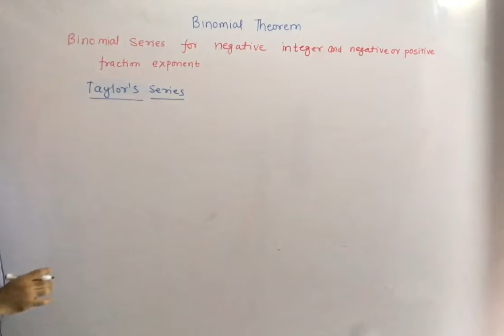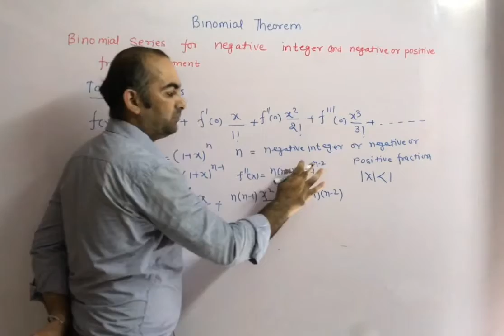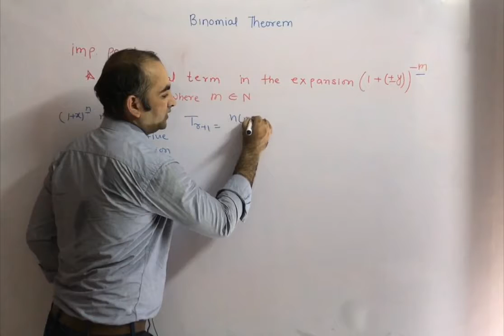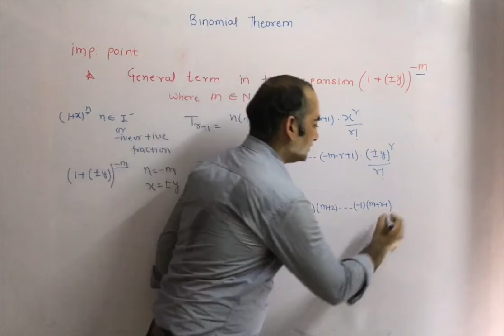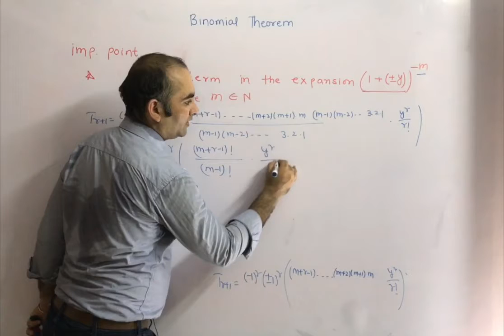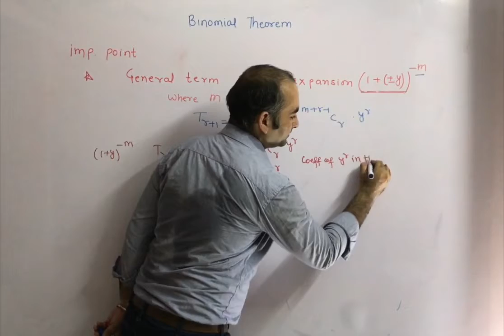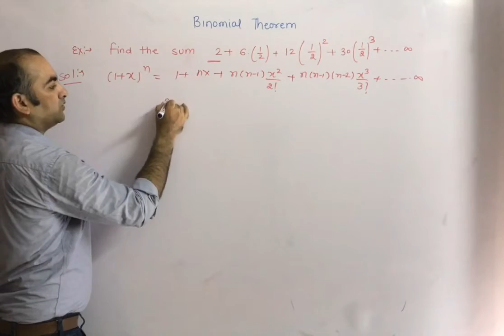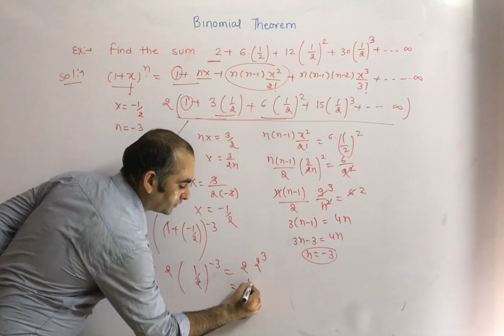Binomial final leacture 20 by Atul Sharma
binomial series for negative integer or nagative or postitive fraction exponent iit jee maths problems , iit jee previous year paper ,iit jee important problem,iit jee best problem indian education siksha-dikhsa
siksha-dikhsa
sikshadikhsa
indianeducation siksha-dikhsa
indian education sikshadikhsa

indian education siksha-dikhsa
siksha-dikhsa
indianeducation siksha-dikhsa
indian education sikshadikhsa

iitjee super 50 problem indian education siksha-dikhsa
siksha-dikhsa
sikshadikhsa
indianeducation siksha-dikhsa
indian education sikshadikhsa

indian education siksha-dikhsa
siksha-dikhsa
indianeducation siksha-dikhsa
indian education sikshadikhsa